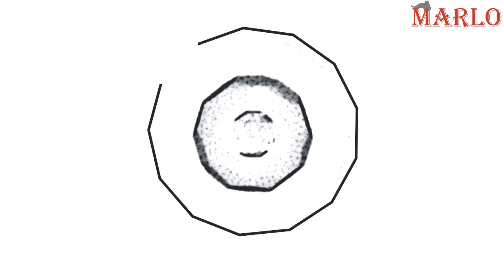Marlo ile Gardenscapes Oynuyoruz | Bölüm #4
bugün sizler için Gardenscapes oyununu çözmeye ve oynamaya çalıştım. Gardenscapes oyunu için değerlendirmem açıklama kısmındadır. Gardenscapes oyunu hakkında yorum yapın, diğer kullanıcılara oyun hakkında düşüncelerinizi paylaşın.

I tried to solve and play Gardenscapes for you today. My assessment of Gardenscapes game is in the description section. Comment on Gardenscapes game, share your thoughts about the game to other users.